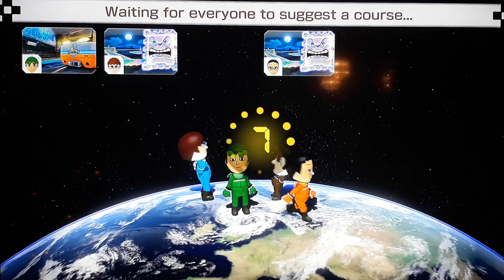New year's Special part 3